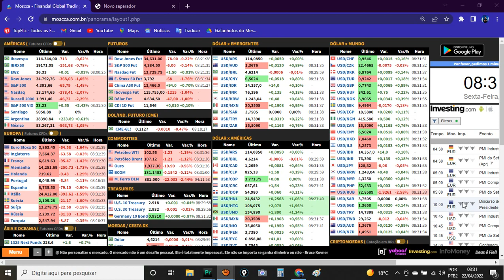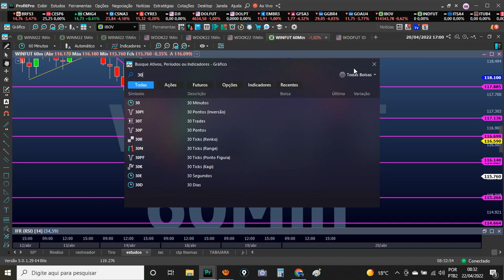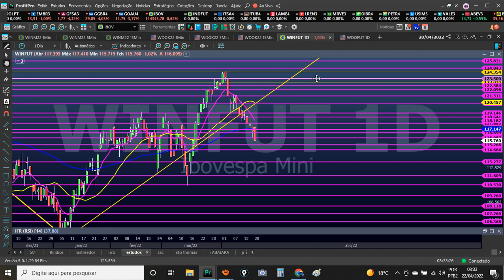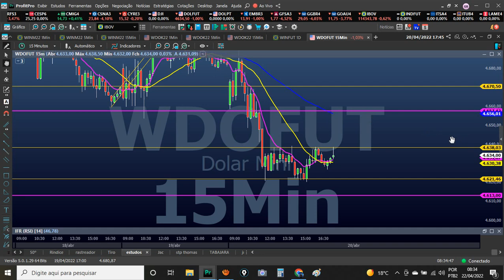BORA GANHAR DINHEIRO!!! SEXXTOU